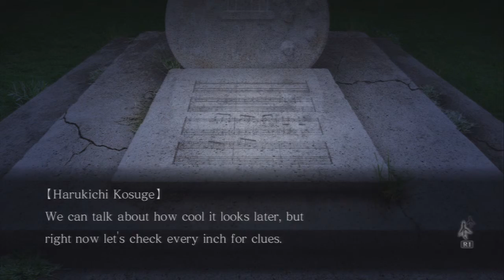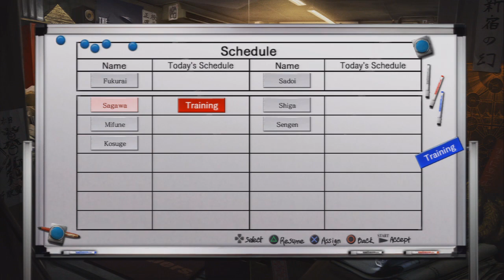Let's Play Tokyo Twilight Ghost Hunters #09 Blind [german] Das Lied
♦Die Kurenai Academy in Tokyo. Seltsame Dinge gehen hier vor. Als der neue Schüler dort auf einen Geist trifft und gemeinsam mit Masamune Chiga und Chizuru Fukurai diesen bekämft, bekommt er von Chizuru ein Angebot. Er soll bei den Gate Keepers eintreten und mit diesen die bösen Geister in Tokyo bekämpfen. Somit beginnt eine Schlacht auf Leben und Tod. ♦